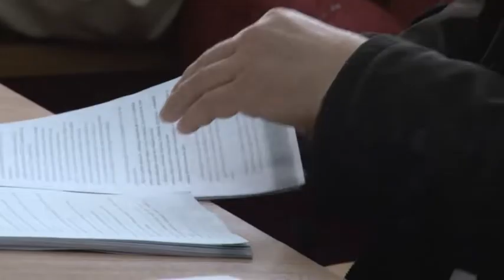Sedinta CR Cim 16 martie Situatia Covid in raion P1